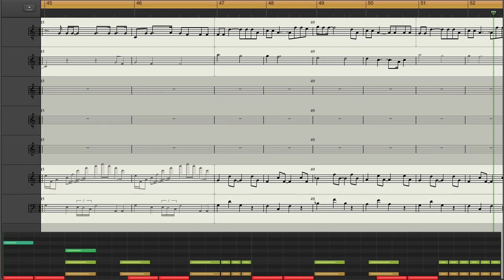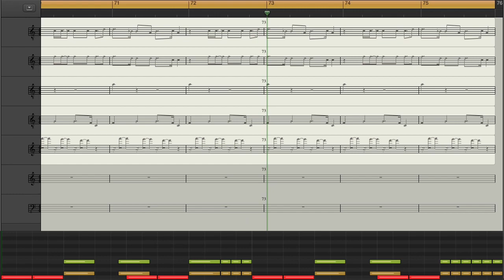Animal Collective - Taste (Music Score)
Full Transcription of Taste from Merriweather Post Pavilion. About 80.7 BPM in F Major. Full cover probably on the way. Did the drum transcription in the piano roll because the score doesn't seem to recognize 32nd notes and just stacks it on the next beat. The note following the high pitch on the arpeggio should also be a 32nd note but it didn't register.